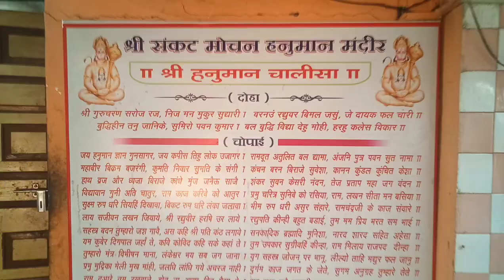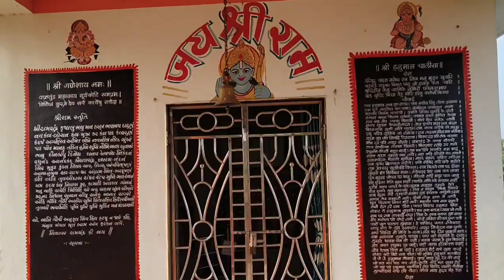12 Jyotirling 4 Dham Padyatra (Day-40) Pramukhswami Maharaj Shatabdi Mahotsav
12 Jyotiling 4 Dham Padyatra
Kalpesh Hirpara
Pramukhswami Shatabdi Mahotsav - Ahemdabad
sarangpur dham
kastbhanjan dev hanumanji Maharaj sarangpur
baps mandir bochasan
baps mandir atladra
baps mandir sarangpur
Shastri Shri Hariprakash Swami Sarangpur